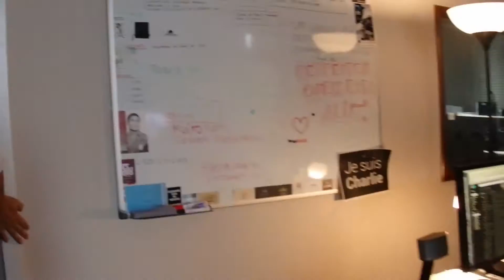A day with Diogo Queiroz de Andrade - Creative Director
On the 31st of July I spent the afternoon with Diogo. He's the Creative Director at Observador, an online Portuguese website that includes content for all ages and tries their best to innovate in the Online world.